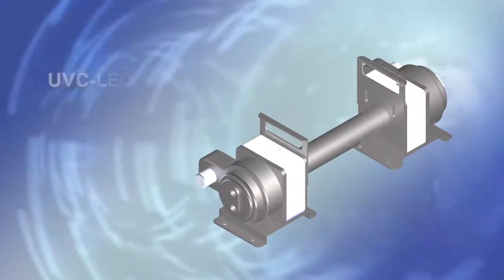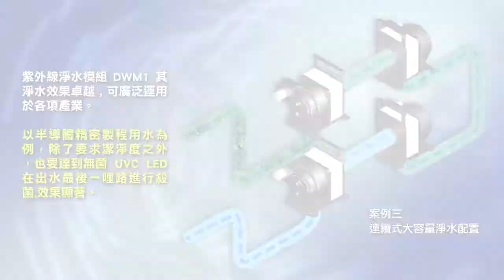『紫外線LED淨水設備DWM1』系統展示暨學者專家訪談